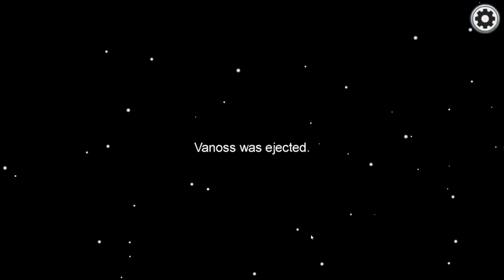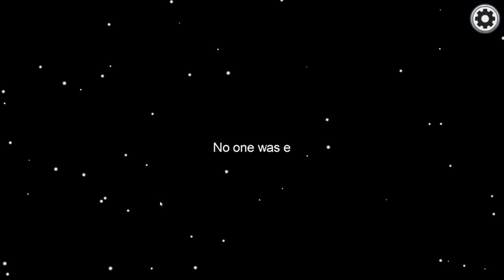Among Us Funny Moments - Targeting Crew Mates as Imposter! (Bounty & Gun Mod)